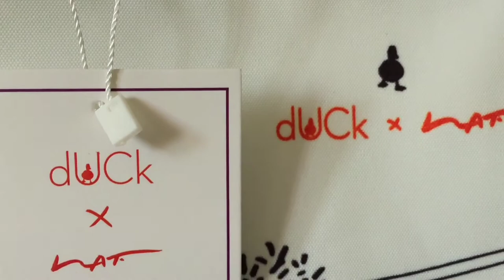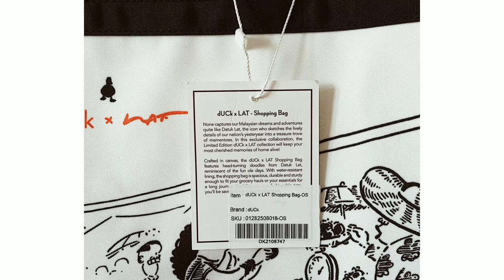Unboxing The dUCk x LAT Shopping Bag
In conjunction with the 63th of Merdeka Day, Duck Group collab with Datuk Lat.
Regarded as more than just a cartoonist, Datuk Lat is one of the most well-loved figures in the country with works admired by people across all ages and recognised internationally for his talent in preserving the Malaysia reality through cartoons. Hailed as a cultural icon, Datuk Lat is most notably known for "The Kampung Boy" comic and his signature doodle style. The dUCk x LAT collaboration is a dialogue to treasured memories of the Malaysian life in specially illustrated cartoons by the icon himself.The distinctive strokes of Datuk Lat's ink and pen are commemorated in a collection of scarves, shopping bags, pouches notebooks, mugs and lipsticks to relive the cultural legacy in current times.

Crafted in canvas, the dUCk x LAT Shopping Bag features head-turning doodles from Datuk Lat, reminiscent of the fun old days. With water-resistant lining, the shopping bag is spacious, durable and sturdy enough to fit grocery hauls or your essentials for a long journey.